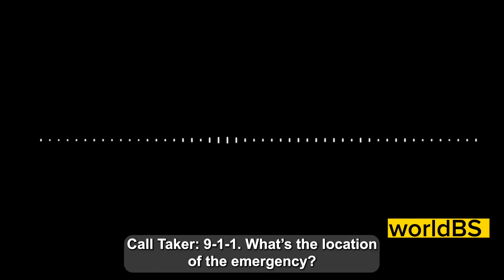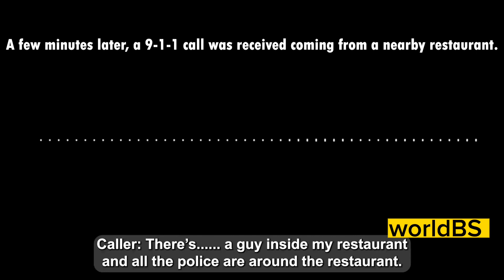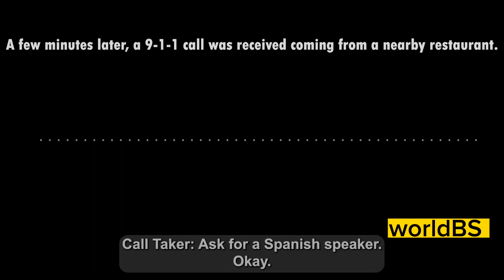Policeman in Tucson shoots the suspect who pointed a gun at him.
In this video, the Tucson Police Department is releasing video of the shooting of an armed suspect by a member of their force.

After an armed suspect pointed a gun at a police officer in Tucson, the officer responded by shooting the suspect. The suspect is now in custody and no one else was injured in the incident.

This video is important for two main reasons. Firstly, it shows the heroism of the Tucson Police Department – officers were faced with an armed and dangerous suspect, and they responded with force. Secondly, it shows the power of video evidence – footage of the shooting was captured and is now available for the public to see. This footage will help to secure the suspect’s conviction in court, and ensure that all